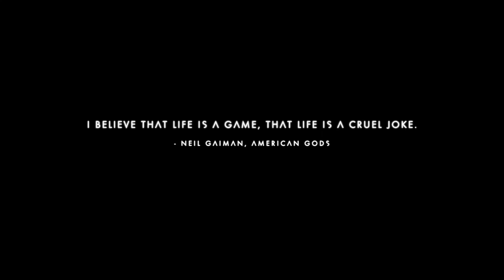part3: NO MAN'S SKY XBOX ONE @XBOX @XBOXGAMEPASS #3 (AD)